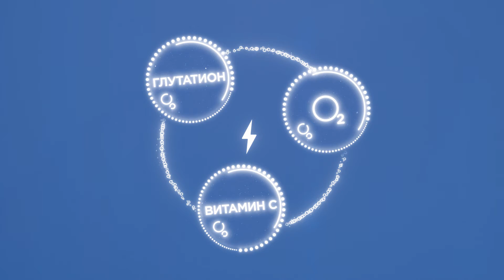Մաշկի պրոֆեսիոնալ թարմեցում-նորույթ